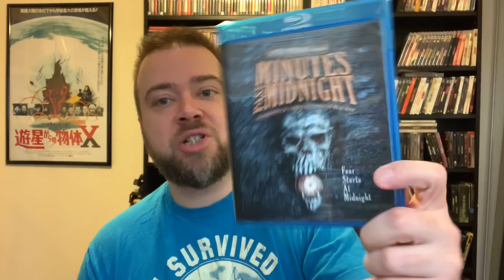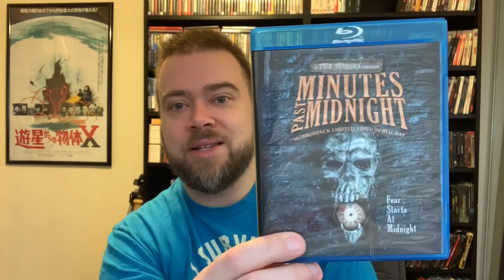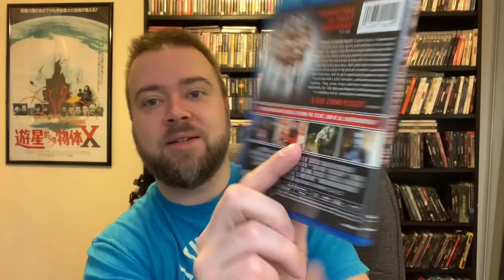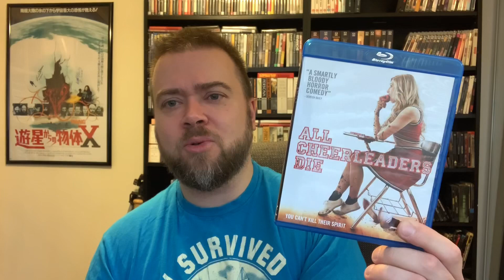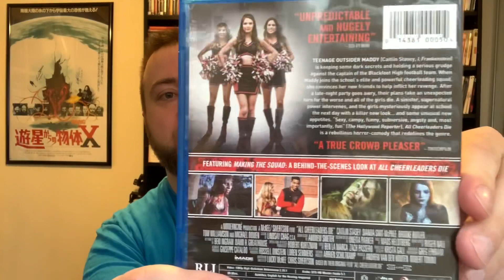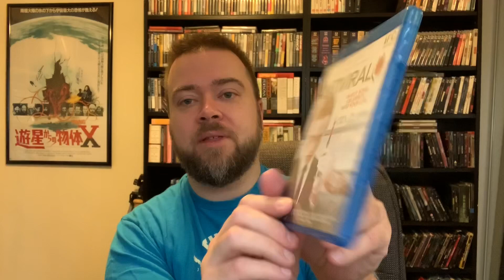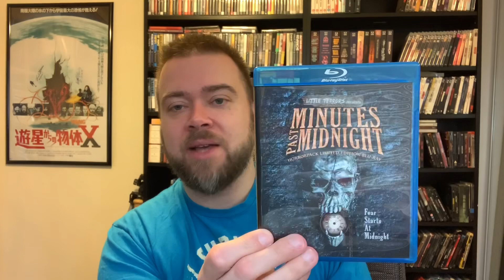Horror Blu-Ray Collection Update 4 Pickups! Underrated Gems, Unique, Horror Comedy, Horror Anthology